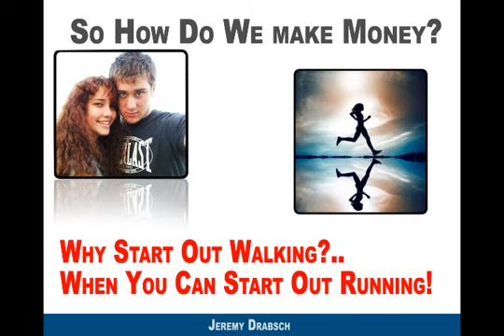Earn Money At Home Using The Internet YouTube 3